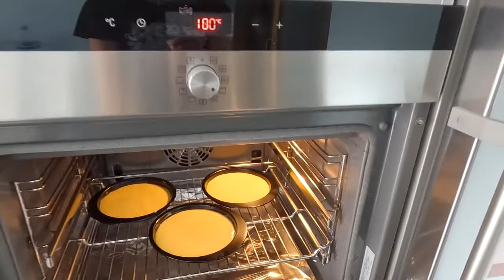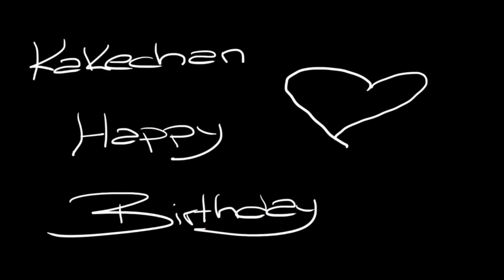Kakechan Happy Birthday!! - Tarta -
Visítame (^_ ~)~☆